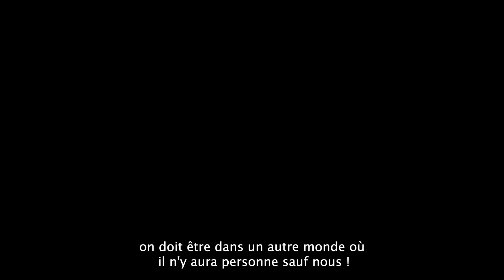Bande d'annonce @Joujlefilm réalisé par : Rabii Chajid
Film JOUJ - جوج

- réalisé par Rabii Chajid
- scénario : @malek_bouchra_officiel @driss_et_mehdi
- Prod : @cineland_maroc
- Producteurs : Rachida Dolla et Simohamed Sqalli